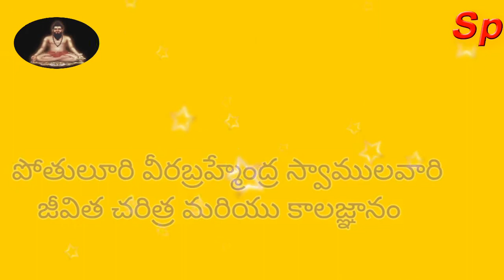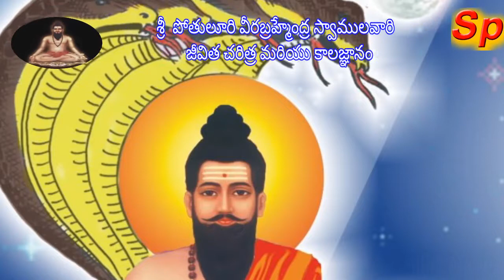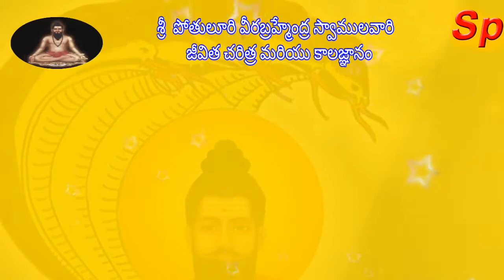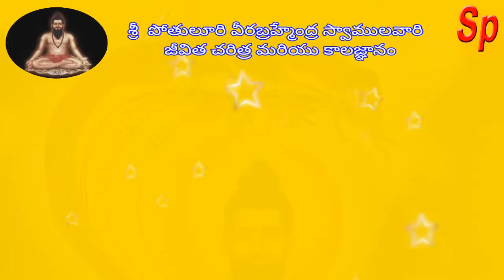Sri potuluri veera brahmendra swamy charitra ,kalagnanam /telugu (jananam) part 1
Sri potuluri veera brahmendra swamy charitra ,kalagnanam (jananam) part 1
Potuluri veera brahmam garu
Brahmam gari charitra
2020 kalagnanam
Brahmam gari kalagnanam on coronavirus
Brahmam gari kalagnanam on covid - 19
 coronavirus symptoms  in telugu